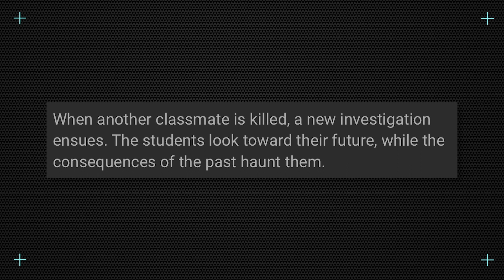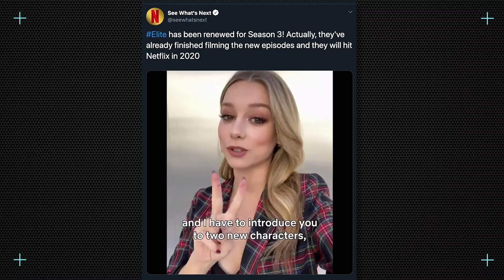ELITE 3: NETFLIX US VAZA SINOPSE, DATA E ÚLTIMO ANO?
Nessa terça (18) a Netflix divulgou a data da terceira temporada de Elite, algumas fotos promocionais e um pouco mais do que deveria, como a sinopse, que revela mais sobre o enredo que será trabalhado!